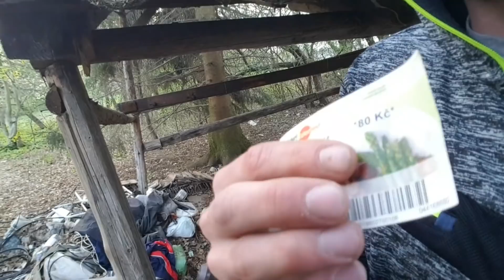Psychopat vs Edi V KO DĚLÁ BRIKULE!Packa ZAVOLAL NA Majsnera POLICII A SOBĚ ZÁCHRANKU!PROČ?